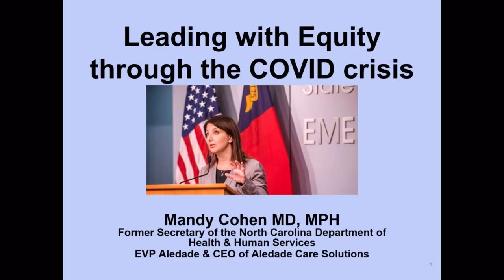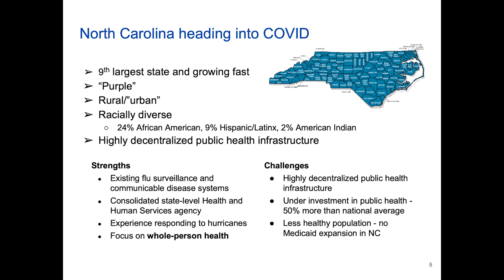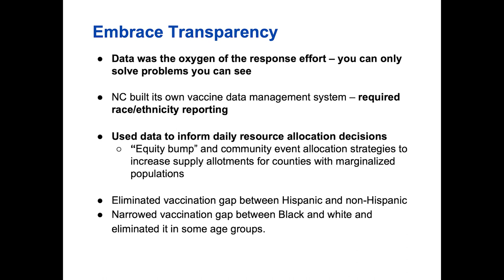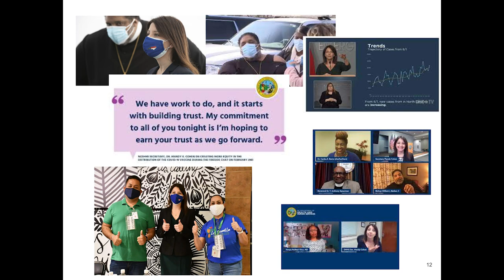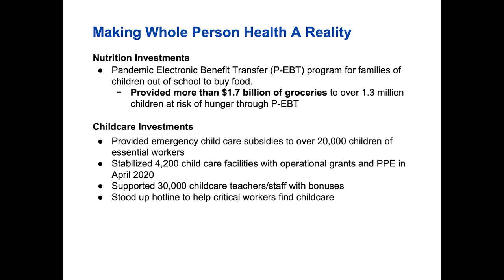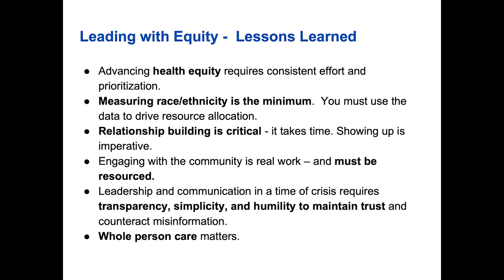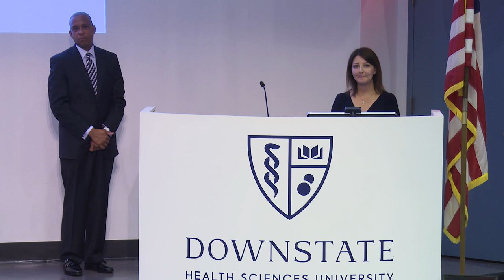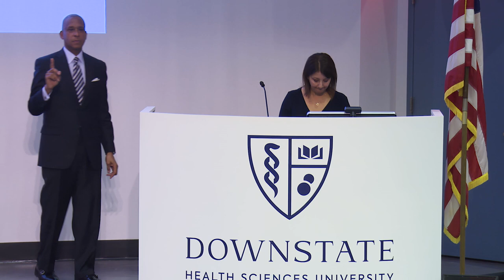The Joel S. Levine, M.D. Inaugural Lectureship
Dr. Mandy Cohen speaks on leading with equity through the COVID Crisis.